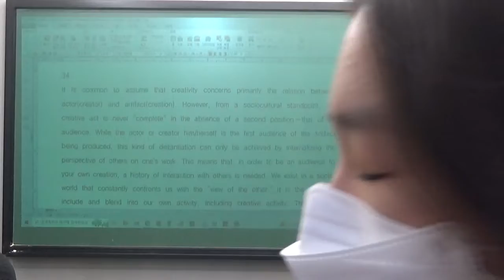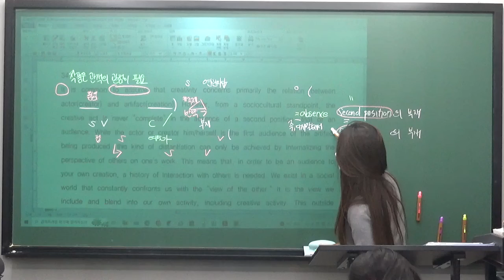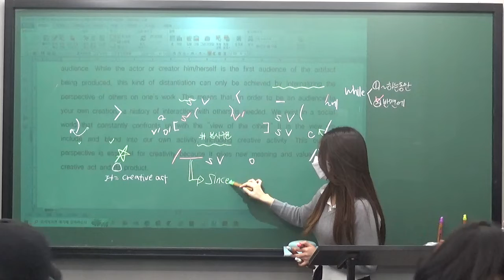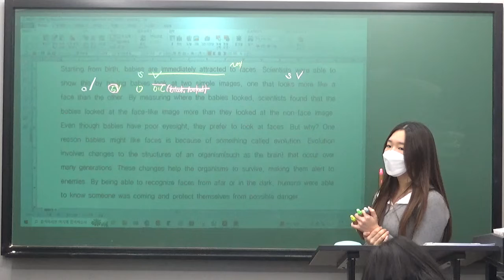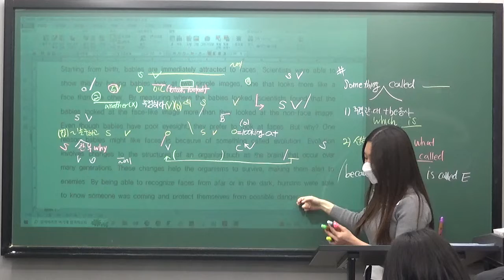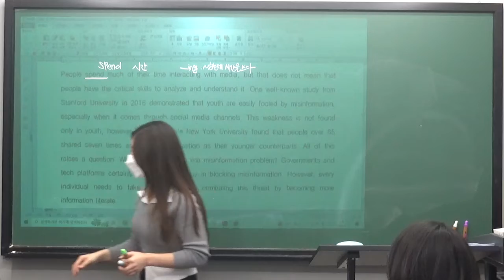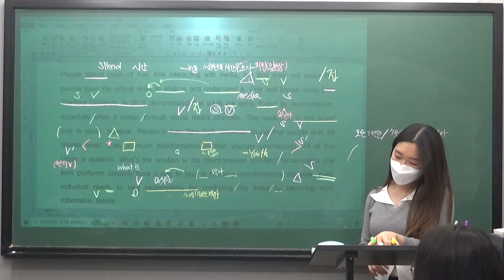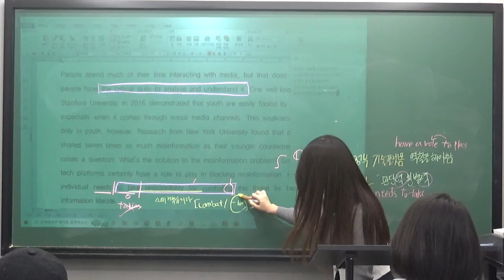진영T 고1 11 27